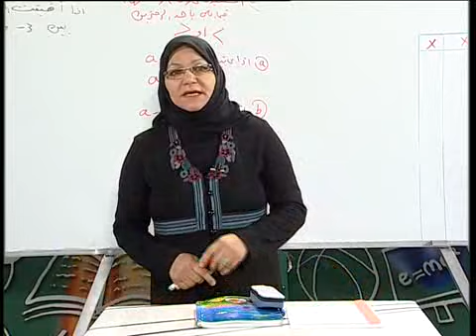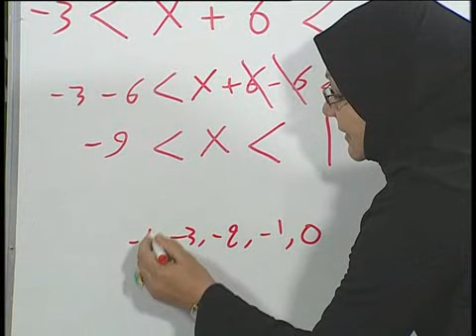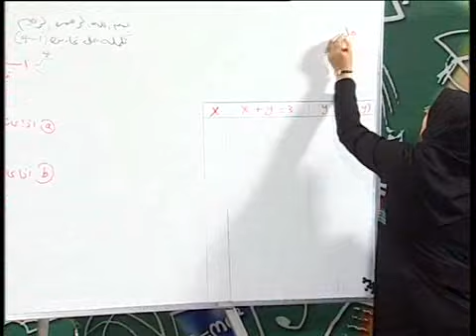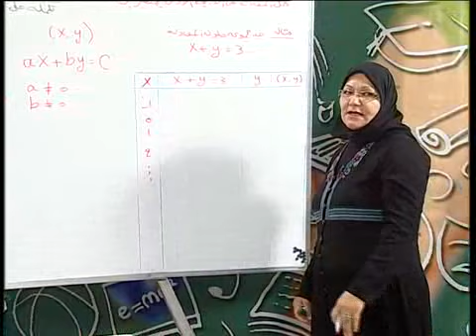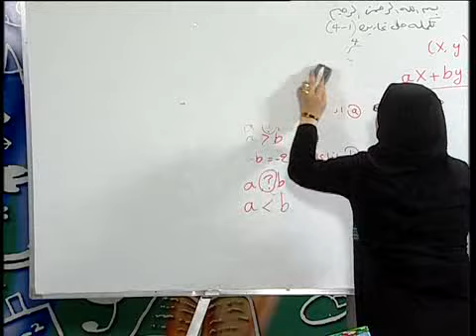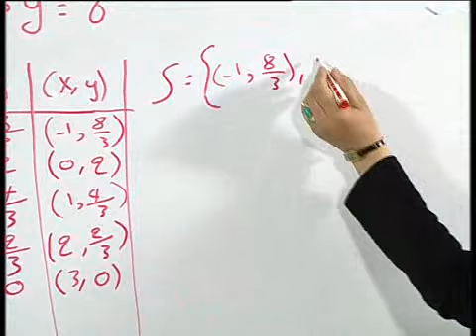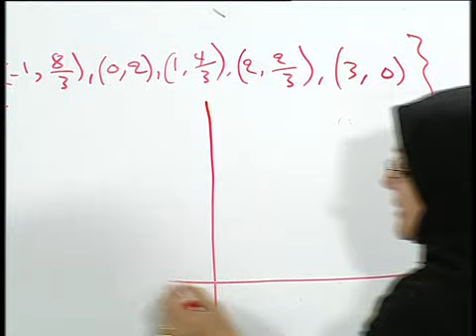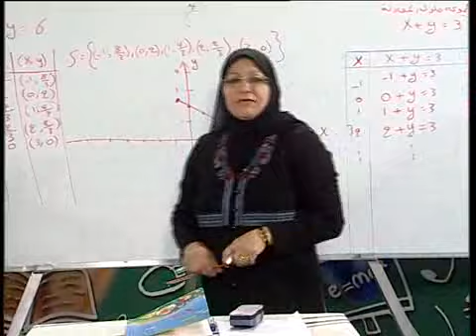33 رياضيات ثالث متوسط تكملة تمارين 4 1 ج3